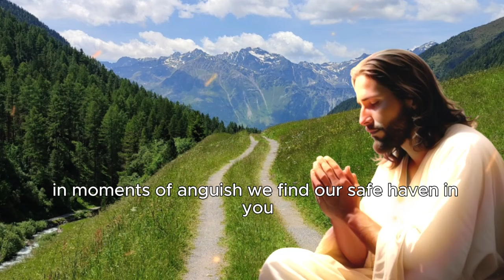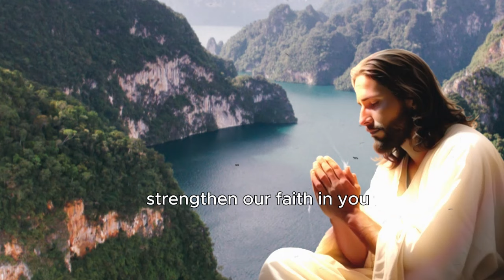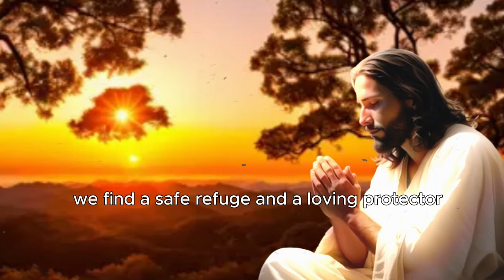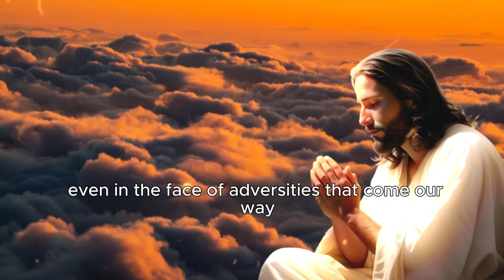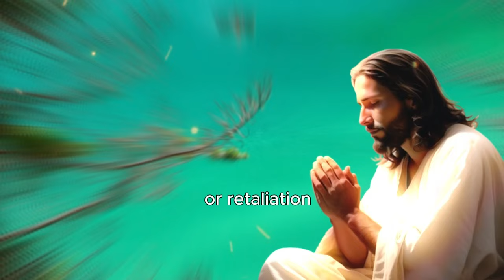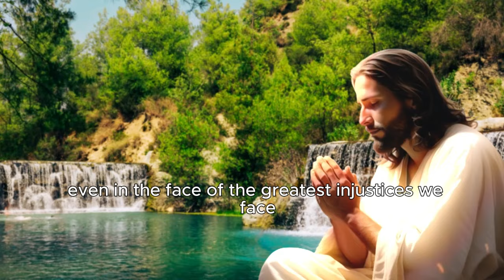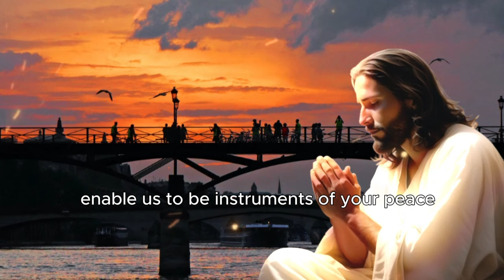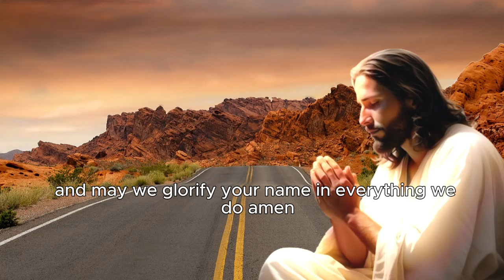PSALM 109 AMAZING PRAYER TO KEEP AWAY ALL THOSE WHO WANT TO HARM YOU AND DESTROY YOU!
"Psalm 109: Powerful Prayer to Away Those Who Wish to Harm You | Divine Deliverance 🙏"

Today, we will delve into the depths of Psalm 109 and explore a powerful prayer to ward off those who seek to harm and destroy your life.

Psalm 109 is a source of inspiration and protection for those facing adversity and conflict. In this video, we will delve into the sacred words of this psalm and understand how its message can bring peace and security in times of difficulty.

You've heard of Psalm 109, but perhaps you don't know its full potential. Here, we explore it verse by verse, revealing its spiritual depth and practical application in your daily life.

Additionally, we will offer a powerful prayer based on Psalm 109, designed to invoke divine protection and ward off all who wish to harm you. This prayer is a powerful tool to strengthen your faith and trust in the power of the divine.

If you are facing challenges, conflicts or adverse situations in your life, this video is for you. Join us as we delve into the sacred words of Psalm 109 and receive the transformative power of prayer.

Watch now and allow the divine light of Psalm 109 to illuminate your path and guide you to protection and deliverance. Don't forget to leave your comment sharing your experience with this psalm and how it has impacted your life.

And don't miss the next videos on our channel, where we will continue exploring the spiritual riches of the Word of God.

Thank you for being with us on this spiritual journey. May Psalm 109 be a source of strength and protection in your life. See you soon! 🙏